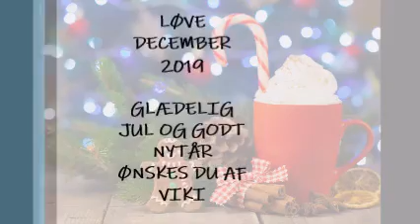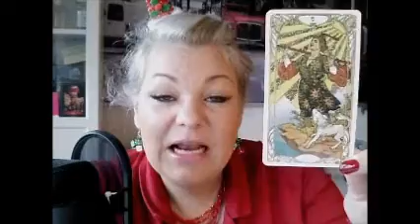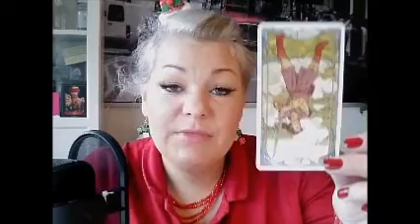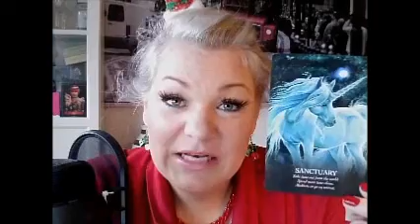LØVE 2019 Du skinner og nye begyndelser venter på dig